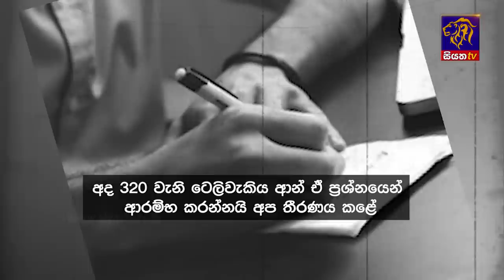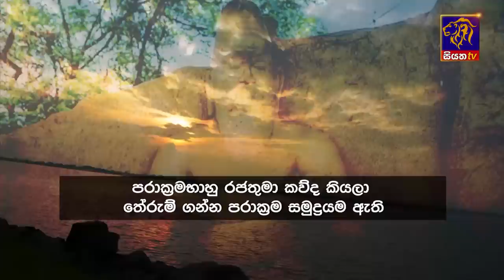Siyatha News | 06.00 AM | 12 - 07 - 2023 Siyatha News